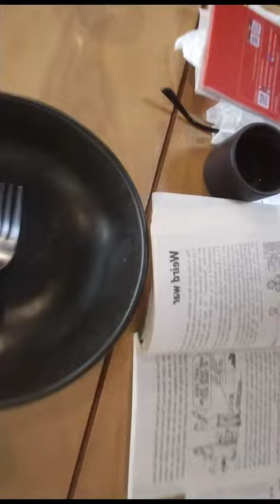eat Pepper, lose weight! 🤣